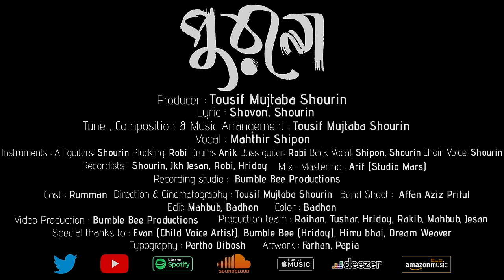Blue Jeans - Purono | Official Music Video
Very Anticipated Music Video by Blue Jeans! Thanks the big hearted people worked with this project!

Producer: Tousif Mujtaba Shourin
Lyric: Shovon, Shourin
Tune, Composition & Music Arrangement: Tousif Mujtaba Shourin

Vocal: Mahthir Shipon
All guitars: Shourin
Plucking: Robi
Drums: Anik
Bass guitar: Robi
Back Vocal: Shipon, Shourin
Choir Voice: Shourin

Recordists: Shourin, Jkh Jesan, Robi, Hridoy
Mix- Mastering: Arif (Studio Mars)
Recording studio: @Bumble Bee Productions

Direction & Cinematography: Tousif Mujtaba Shourin
Story, Script, Content Idea: Shourin
Band Shoot: Affan Aziz Pritul

Cast: Rumman
Edit: Mahbub, Badhon
Color: Badhon
Video Production: Bumble Bee Productions
Production Team: Raihan, Tushar, Hridoy, Rakib, Mahbub, Jesan

Special Thanks to: Evan (Child Voice Artist), Bumble Bee (Hridoy), Himu bhai, Dream Weaver for Sound, Sonet

Typography: Partho Dibosh
Artwork: Farhan, Papia Dithi

Associated Friends & People: Noman, Shuvo Islam, Riyad, Maidul, Ishfaq, Mou, Shuvo, Milu bhai, Anik, Shatadru, Darowan Chacha.

Purono - Lyric

গিটার বাজাতে ভালো লাগেনা আমার
গান গাইতে ভা-লো  লাগেনা  আমার
চায়ের দোকান আড্ডায় মন বসেনা
আমি কেন তবু নিজেকে খুঁজে পাইনা

গিটার ভালো লাগেনা বাজাতে আমার
গান ভালো লাগেনা গাইতে আমার

পুরোনো সবকিছু মনে হয়
অগোছালো এই ঘরে আটকে রয়
তুমিহীনা আজ এই আমি পুরোনো
পুরোনো মনে হয় এ সময়...

পুরনো পথ ভালো লাগেনা হাঁটতে আমার
পুরনো মন ভালো লাগেনা ভাবতে আমার
পুরনো মোবাইল ফোনে তোমার কল আসেনা
পুরনো আমি তবু নিজেকে কেন খুঁজে পাইনা

পুরনো ব্লু জিন্স ভাল লাগেনা আমার
নীল আকাশ মনকে টানেনা যে আর
বৃষ্টির সাথে কফিও জমছে না আর
প্রেমের গানও ভাল লাগেনা আমার

পুরনো বাসস্টপ ভাল লাগেনা আমার
বন্ধ ট্রেনে সময় কাটেনা আর
ঘড়িতে উল্টো ঘোরে কাটাগুলি
পিছু হটে যায় মানুষ, সময়, পাখি

পুরনো চিঠি মনে আটকে রয়
স্মৃতিগুলো সব এস্ট্রেতে পড়ে রয়
তুমিহীনা  আজো এই আমি পরে রই
জানিনা কিসের আশায়

পুরোনো পথ ভালো লাগেনা হাটতে আমার
পুরোনো মন ভালো লাগেনা ভাবতে আমার ||

Guitar Solo

পুরোনো মোবাইল ফোন তোমার কল আসেনা
পুরোনো আমি তবু নিজেকে কেন খুজে পাইনা

Song info:

Lyric was written on 2014 & 2022
Composed August, 2020
Music Video - Story Shoot April, 2021
Band Shoot - March 2022 (Cancelled)
Band Shoot - November 2022
Audio Recording Started March, 2022

All rights are reserved by Bumble Bee Productions & Blue Jeans